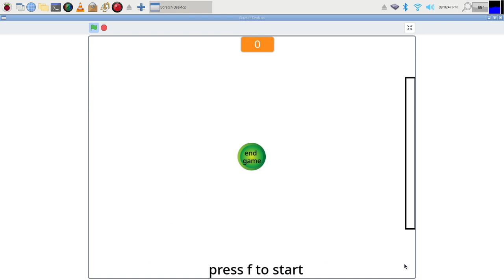push the button update: gameplay trailer (2nd version)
did some more work on it. again, it will be released after pong is finished
due to certain discrepancy's